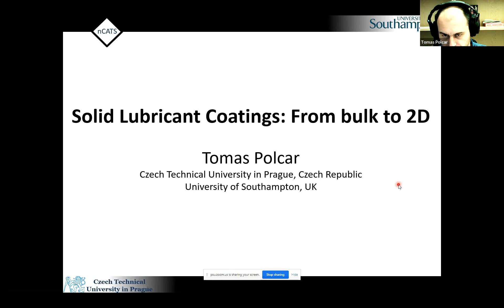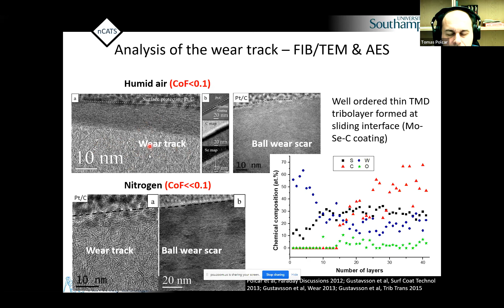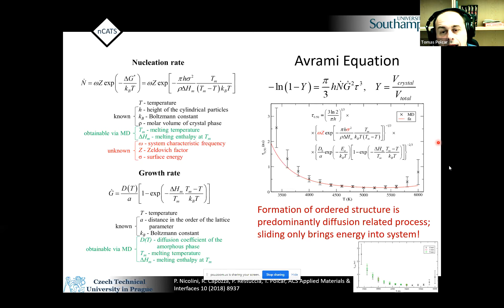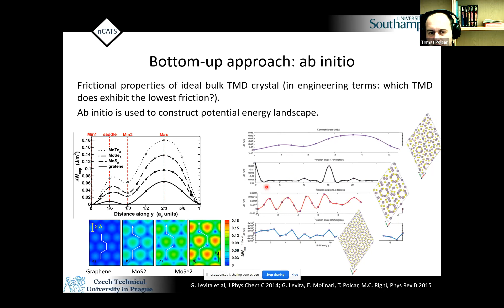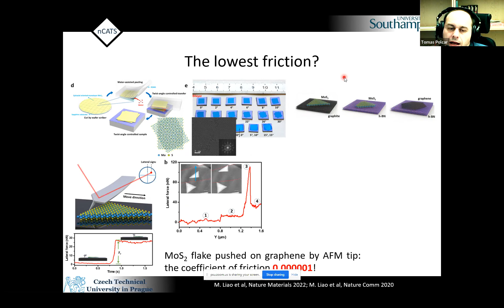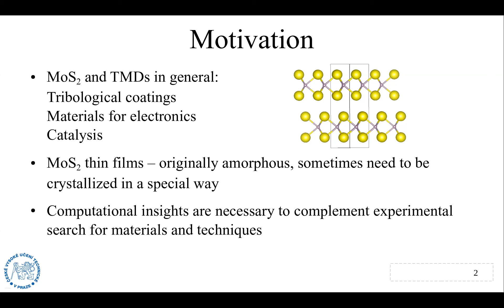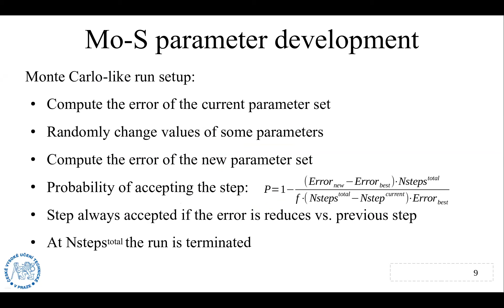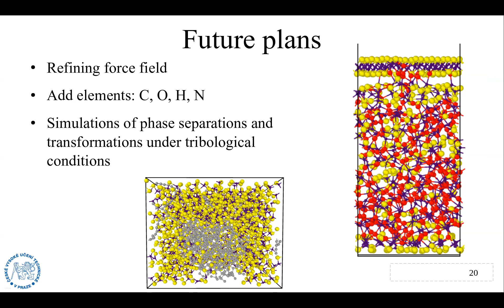An Overview of 2D Research in the Advanced Materials Group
An Overview of 2D Research in the Advanced Materials Group by Tomas Polcar,  University of Southampton, UK & Czech Technical University in Prague, Czech Republic
& A New Reactive Force Field for Molybdenum Disulfide by Ilia Ponomarev,  Czech Technical University in Prague